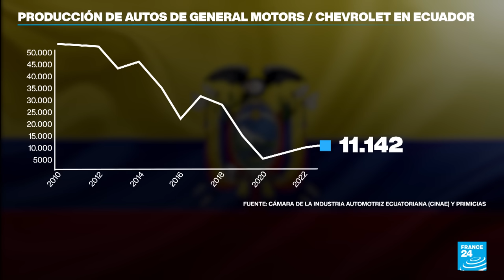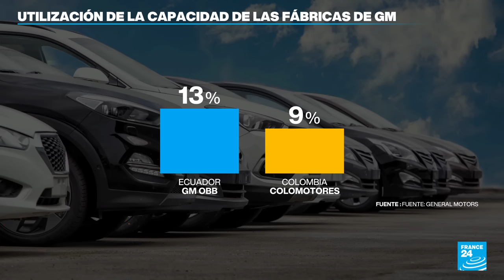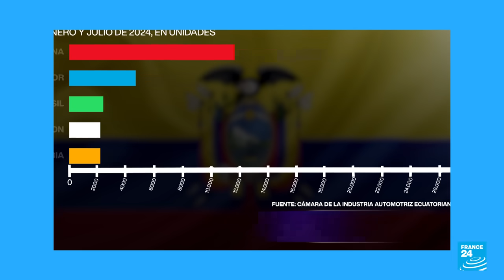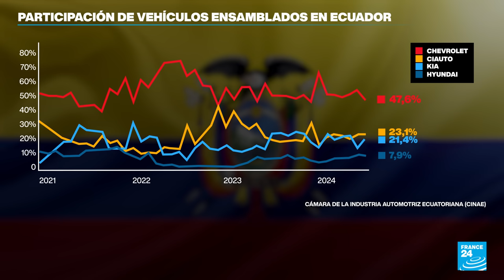General Motors cierra sus puertas en Ecuador y Colombia • FRANCE 24 Español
El gigante de la industria automotriz sale de dos importantes economías de América Latina luego de confirmar que su fábrica en territorio ecuatoriano operaba solo al 13%, mientras en la capital colombiana tan solo al 9% de su capacidad total. La feroz competencia en el sector de automóviles fue una de las razones del cierre, con la mano comercial china detrás de la venta de miles de autos eléctricos que llegan al mercado latinoamericano; la búsqueda de autos más innovadores y al ritmo de la vanguardia fue otra de las razones de su salida en la región. Lo analizamos en economía de fin de semana.